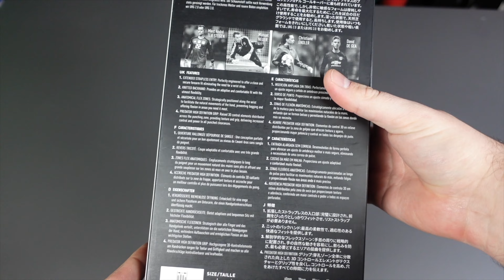adidas Goalkeeper Gloves Predator Pro PC Own Your Football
PRODUCT NUMBER : HN5570
adidas Goalkeeper Gloves Predator Pro PC Own Your Football - Black/White/Shock Pink

The Predator Pro goalkeeper glove is made with the revolutionary Zone Skin which provides increased control and ensures a frighteningly good grip on the ball
High Definition Grip zone on the backhand and fingers, gives you even more power and control when you have to box the ball out of the field
Abrasion zone on the outside of the gloves where it is most necessary, provides increased grip surface and control over the ball
The back of the hand is woven in a material so you achieve a fantastic feeling of flexibility, as well as maintaining the close and comfortable fit
Thumb Wrap gives you an increased amount of latex on the thumb, which is a decisive factor for your grip on the ball
Negative Cut ensures a tighter fit, as the stitching is placed on the inside of the glove. The cut also gives you a larger latex surface, which gives you better opportunities to control the ball
URG 1.0 latex in the palm gives you a perfect grip and excellent shock absorption
The closure of the glove is made shorter and straighter, which gives you a tight fit, increased mobility and better comfort in the glove